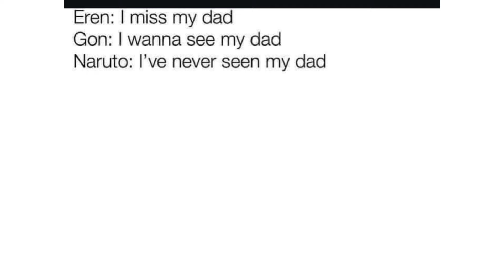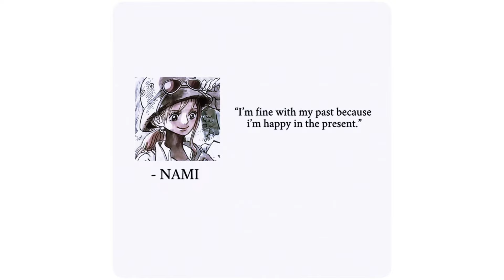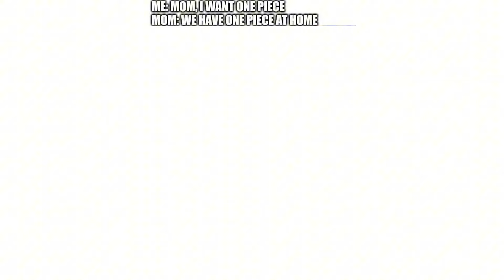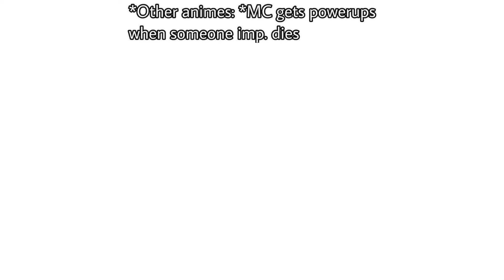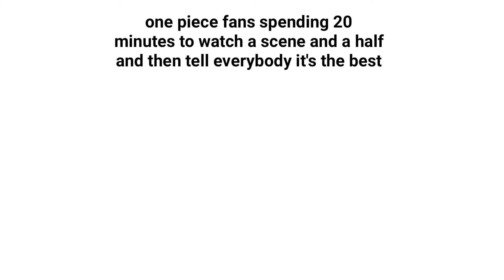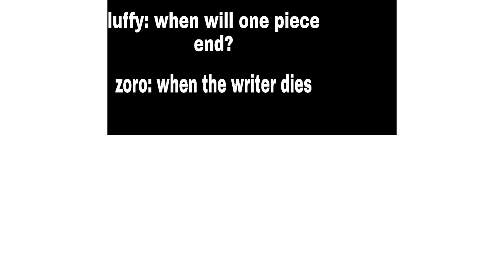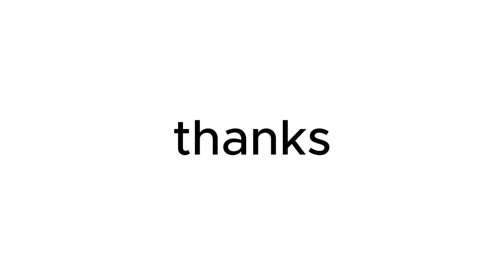One Piece Memes Part 51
Best One Piece memes part 51